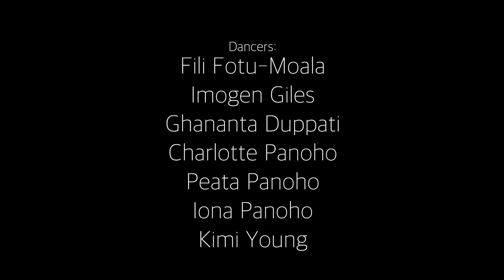'The Light' | R.U.R. Alliance Assignment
Song: Light - San Holo
Filmed by: Director of Photography - Daniel Wye
Editied by: Joshua Faleatua
Directed and produced by: Kimi Young

Dancers:
-Fili Fotu-Moala
-Imogen Giles
-Ghananta Duppati
-Charlotte Panoho
-Peata Panoho
-Iona Panoho
-Kimi Young